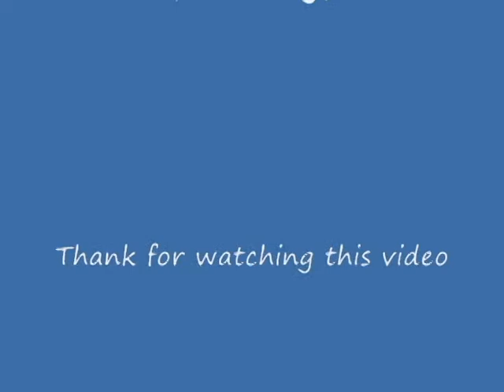Bella's first YouTube video!!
Bella is searching for a boyfriend on YouTube!!